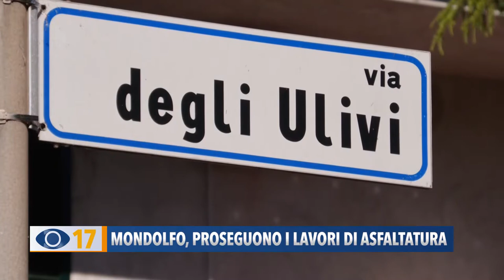Mondolfo, proseguono i lavori di asfaltatura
A Mondolfo proseguono i lavori di asfaltatura nelle via più ammalorate del territorio.